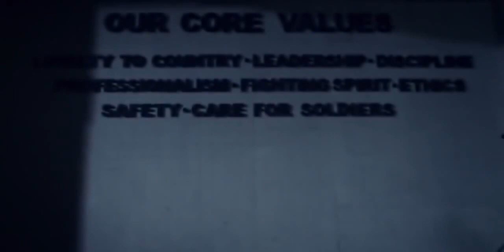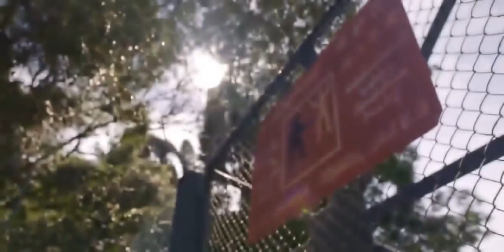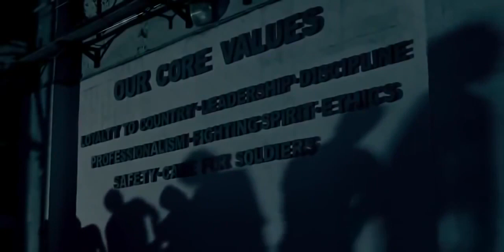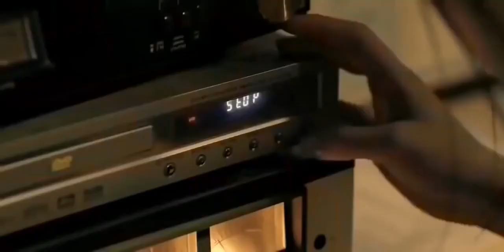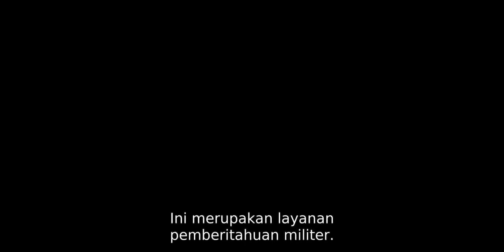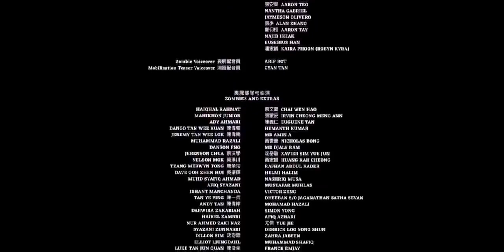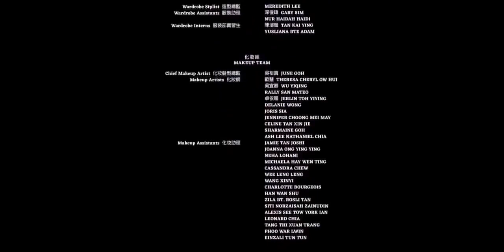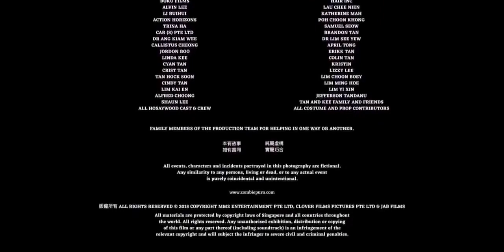Zombies Movie Hindi Dubbed Zombie Reddy Full Movie In Hindi Dubbed new movie720P HD